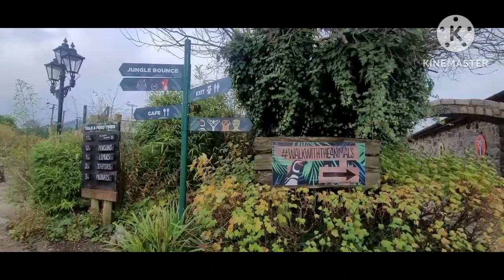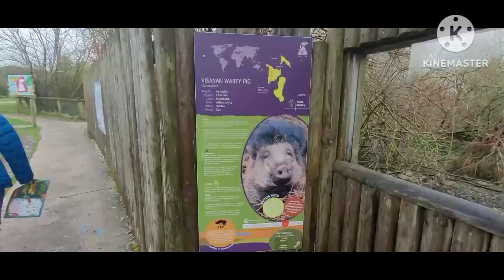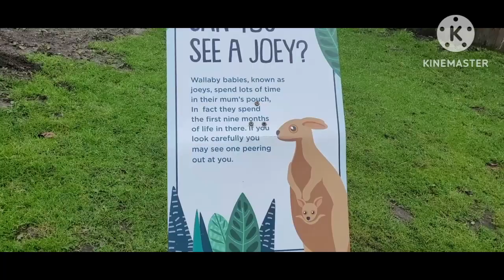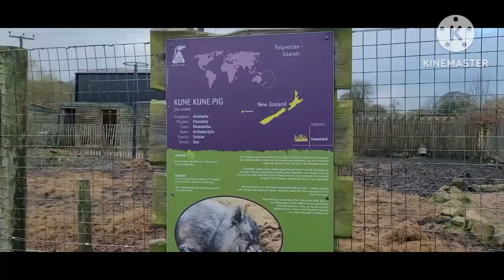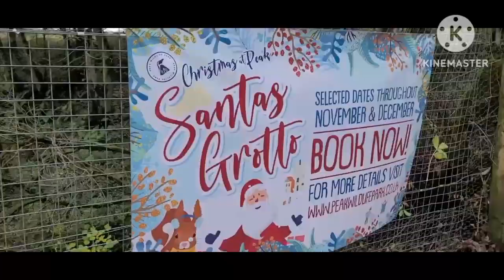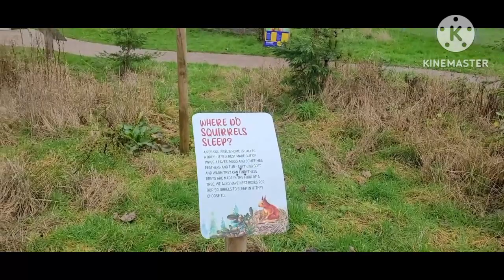A Week In The Peak District (Part 5) Peak Wildlife Park 2022